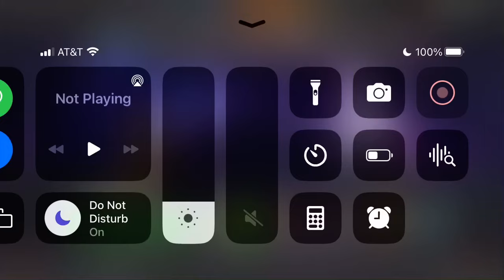Defeat a villain who is covered in portals | Marvel Contest of Champions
In this video I show a duel for “the X marks the…” special objective in Marvel contest of champions where you have to Defeat a villain who is covered in portals